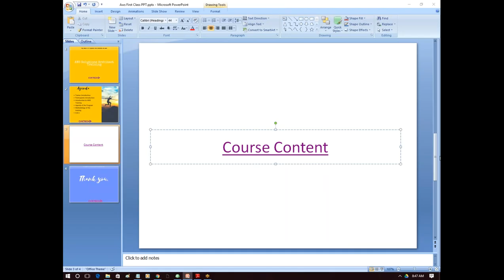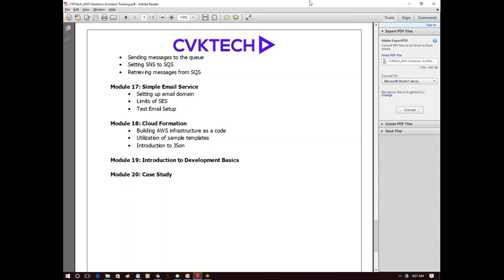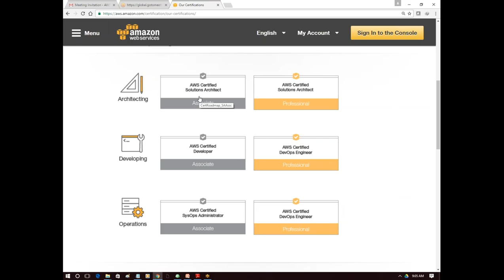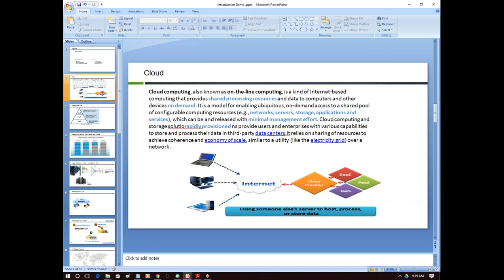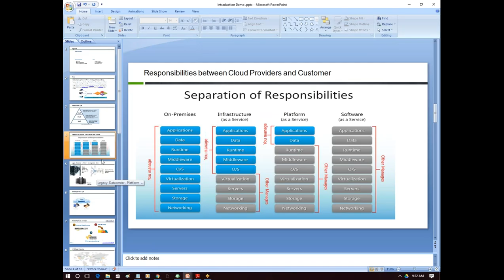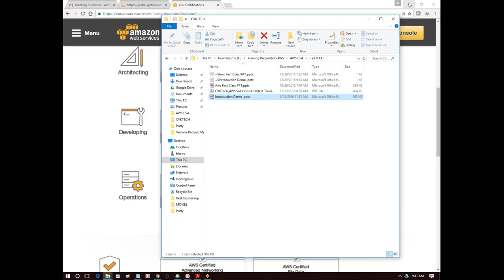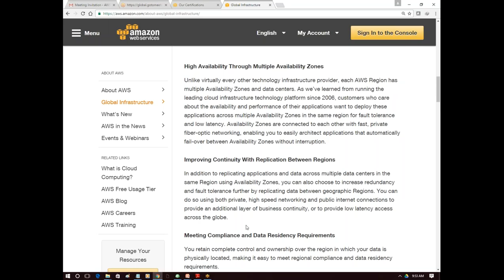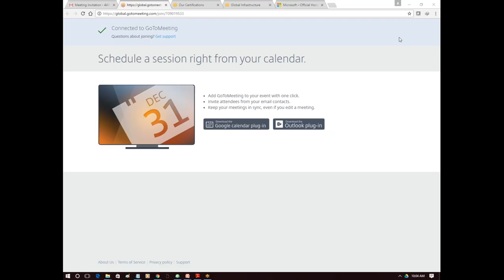AWS Training 2016 12 29 Day 1